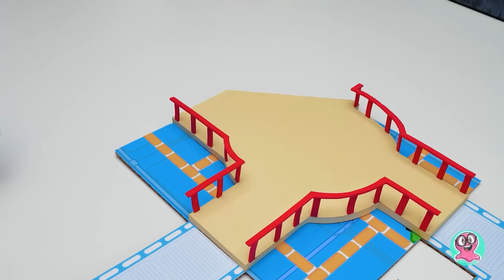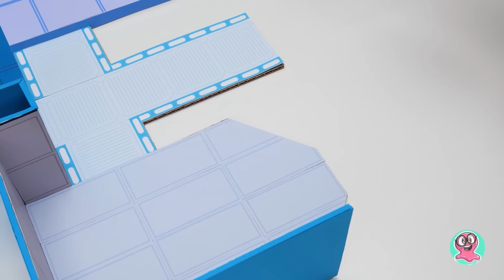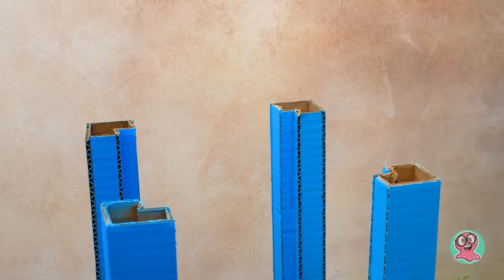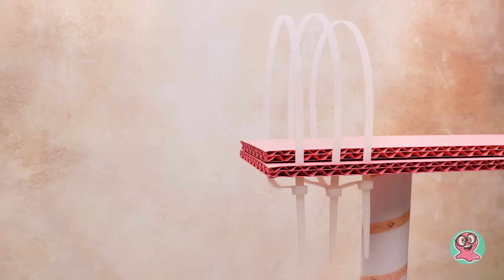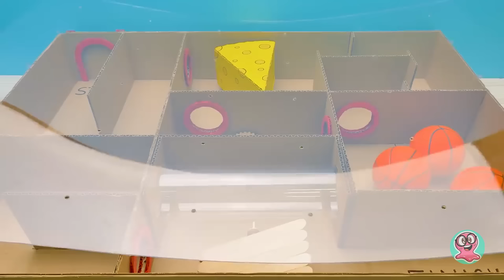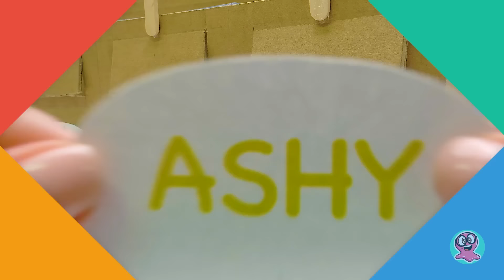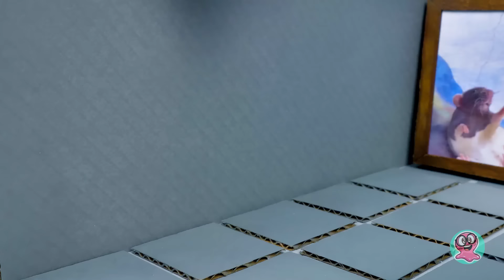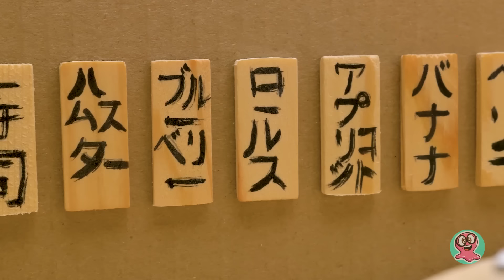とってもクールなハムスター用迷路の作り方 || 楽しいDIY!🐹🐀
こんにちは！毛むくじゃらな小さいお友達と一緒に、大大大冒険に出かける準備はできたかな？今日は、君の飼っているハムスターやネズミが大喜びするような、ワクワクいっぱいの迷路へ案内するよ！紹介するのは、虹の仲間たちとの不思議な世界の迷路、スリル満点のウォーターパーク迷路、色とりどりなレゴの迷路などなど、君を驚かしてくれるはず！

迷路の作り方は一工程ずつ丁寧に説明するので、難なく作れて素晴らしい出来栄えになるはず！そして、君の毛むくじゃらのお友達が大喜びすること間違いなし。この動画を見て、不思議な迷路全貌解明の旅に出よう。